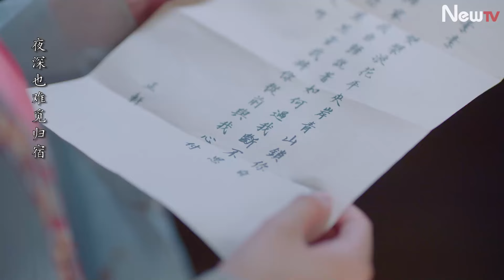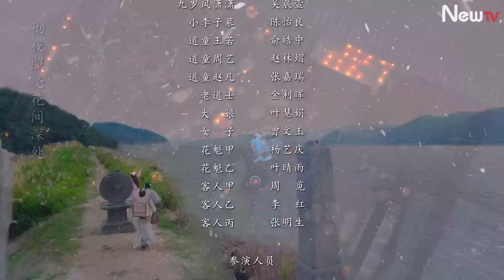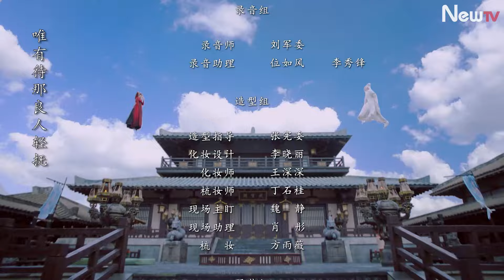【Multi-Sub】颜无双02丨纨绔公子vs冷艳魔尊 从意外邂逅到相知相守的宿命情缘！柴蔚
✨ 纨绔公子vs冷艳魔尊 跨越凡尘，共守情缘！💕（仅支持部分地区观看）
00:00 片头曲
01:25 正片
11:24 片尾曲
📖 故事梗概：相传女娲补天意外遗留部分补天石于人间，此石蕴含神秘力量，青云境修仙者与邪恶修士开启了争夺战。魔女素素假意与修仙废柴李子慕成亲，借机取得补天石。修仙废柴“遇”魔女，虐爱救赎定良缘！

⭐ 主演：梁雪峰、柴蔚